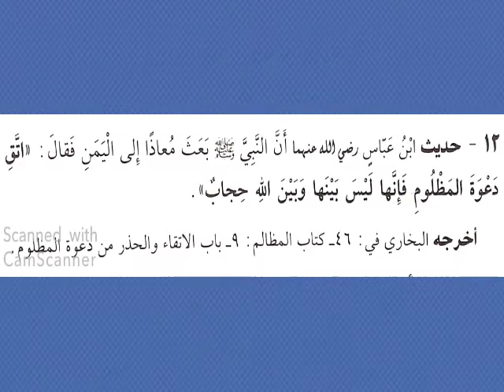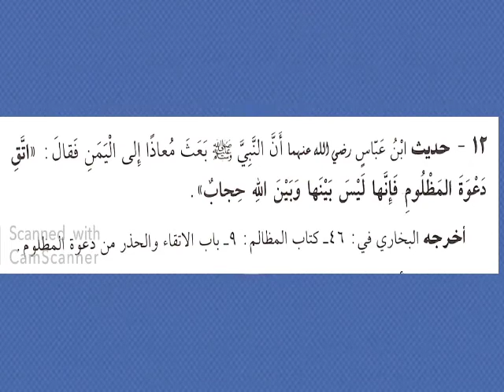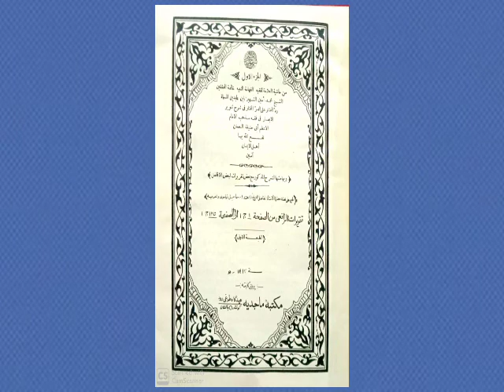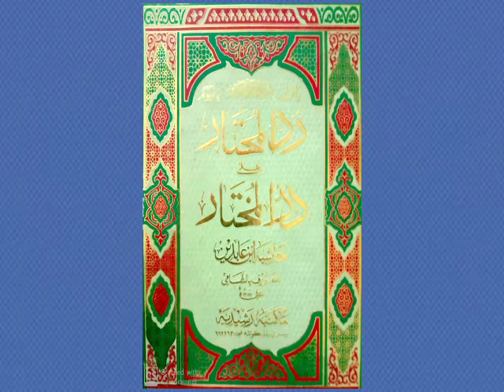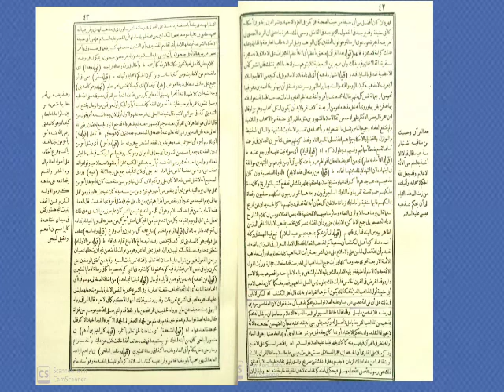درس اللؤلؤ والمرجان حدیث 12،تاریخ 27 نومبر 2019